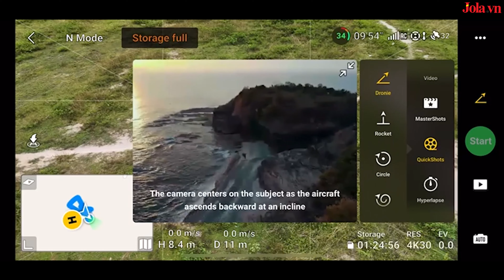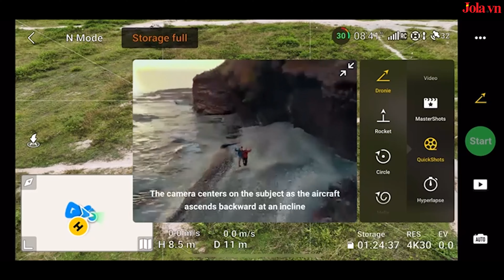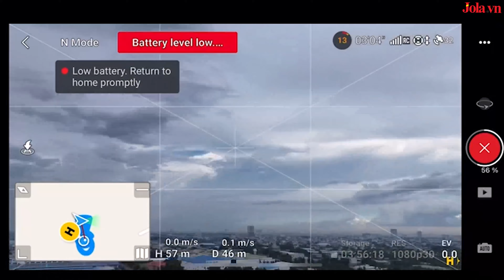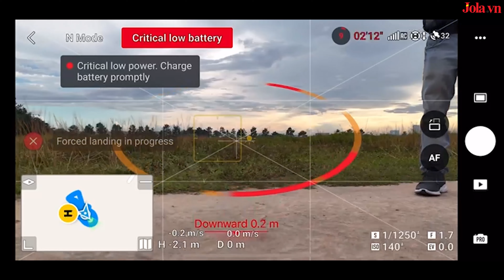Tính năng quay Mastershot & Quickshots của Flycam DJI Mini 4 Pro - JOLAVN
Mua hàng tại :
Flycam DJI Mini 4 Pro là chiếc flycam mới nhất của DJI. Đây là chiếc flycam thế hệ thứ 4 của dòng mini. Một chiếc flycam được trang bị nhiều tính năng thông minh và khả năng bay an toàn nhờ vào hệ thống cảm biến vật cản đa hướng. Các tính năng bay thông minh như Mastershot và Quickshots đem đến một giải pháp quay video cực kỳ sáng tạo và hiệu quả.

DJI Mini 4 Pro được trang bị cảm biến vật cản đa hướng, khả năng bay xa đến 20 km và có chất lượng quay video 4K/60 fps cực kỳ sắc nét.